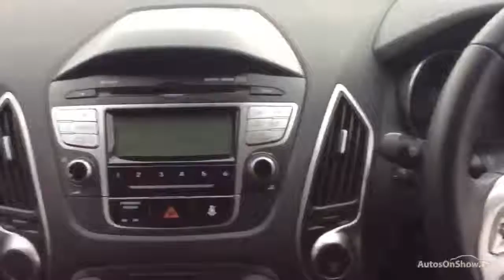HYUNDAI IX35 STYLE CRDI BLACK 2012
2012 HYUNDAI IX35 STYLE CRDI ESTATE DIESEL, in BLACK